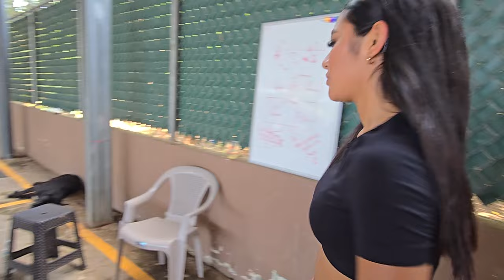LAS BICHAS llegaron a contar todo y no le cuadro cuando escucho lo que TEAMDIABLO había dicho de el🤣